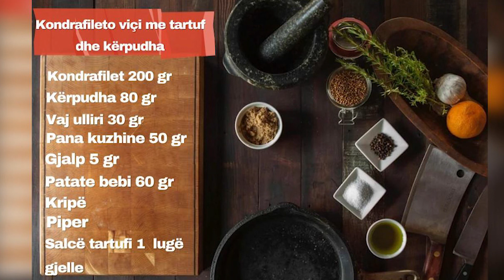Shija e Zjarrit – Emisioni 1 ( 17 TETOR 2022 ) Kondrafileto viçi me tartuf dhe kërpudha